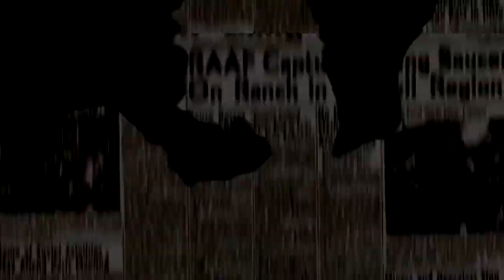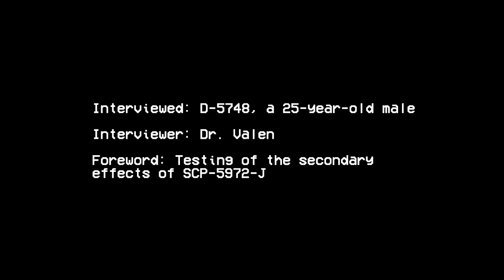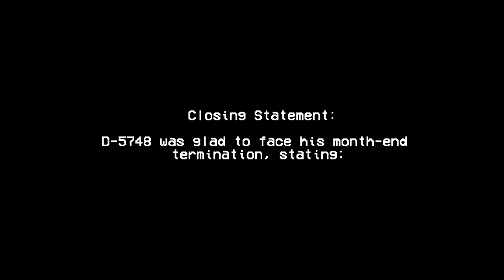Kirby Company Vacuum Cleaner - SCP-5972 [Joke SCP] (feat. Shinigami Asashin)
Footage by yours truly.